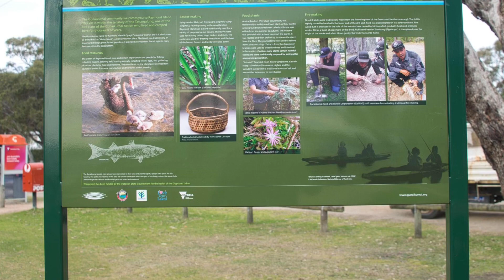Raymond Island 🏝️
Raymond Island draws nature lovers for some of the best koala-spotting around. Jump on the ferry from Paynesville, and hit the island's Koala Trail.
The clearly marked path leads you among the gumtrees. Don't forget to look up: the cute creatures are probably fast asleep above you, though you may be lucky enough to spot one out and about. You can walk the trail in 20 minutes, and follow up with a scenic picnic lunch.

Distance from Melbourne: 300 Kilometres